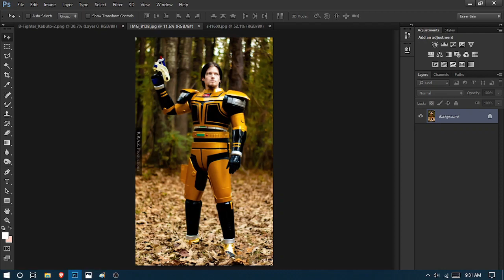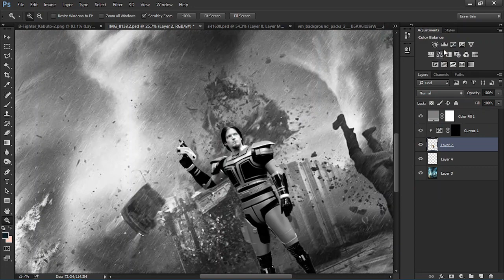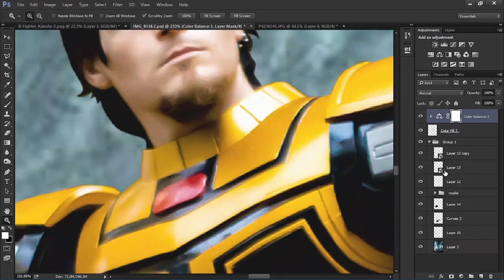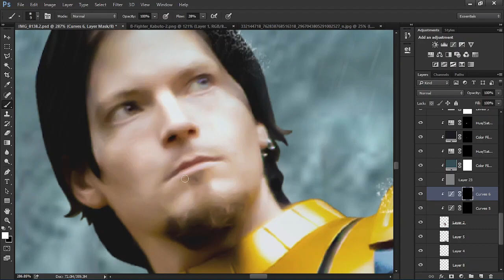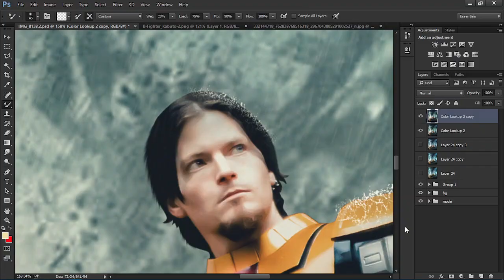Beetleborgs Metallix Armor/Photoshop! (Very cool stuff)